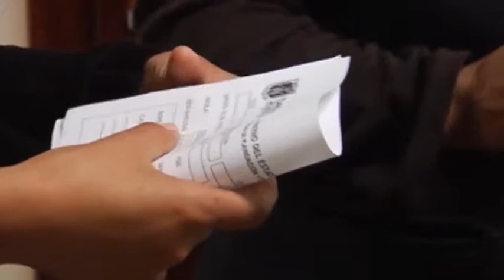Ahora Noticias Express 11:00 horas – 23 de mayo de 2019